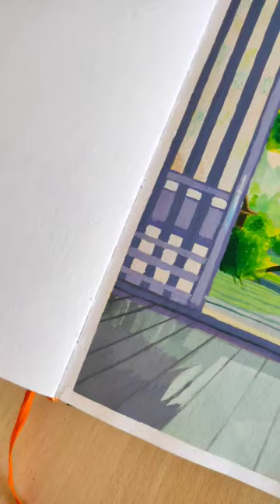Wait for the end🙀...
Gouache painting🎨